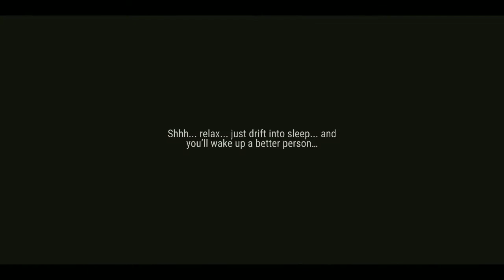HOW TO UNLOCK EXTRA POCKET AND LEVEL UP FASTER||LAST DAY ON EARTH SURVIVAL||தமிழில்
Welcome back to another vid! Today we're playing the multiplayer and action pack game ' LAST DAY ON EARTH SURVIVAL'. Love u all 😁

LDOE FUN PANROM
ldoe new update

NEW UPDATE||JUNKYARD EVENT||LAST DAY ON EARTH SURVIVAL||தமிழில்